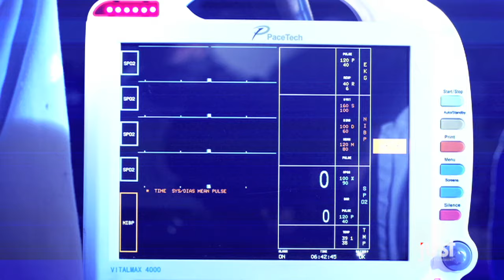Jeremy Carr - Just One Breath (PromiseLand Radio Remix)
Jeremy Carr is a soulful singer-songwriter with a love for all music. The diverse entertainer has releases in House, Pop, R&B, Hip Hop and Pop Punk Music.

His success began in 2007 with sudden chart success in The Netherlands with two singles "Turn The Lights Off" (11 weeks on Dutch Top 40, peaking at #11) [1] and "Physical Attraction" (3 weeks on Dutch Top 40, peaking at #32) [2] both released by DJ Jose.

In 2008 after becoming a Billboard Global Dance Tracks Top-40 Hit, "Deep At Night" was released in The United States by Nervous Records where it became a Billboard Top-10 Hit. In 2009, "Deep At Night" was nominated "Best Progressive House/Trance Track" at the Dance Music Awards (DMAs) in Miami, Florida. The song was featured on Germany's Next Top Model.

In late 2008/2009 "Sexy Girl" became a hit in Spain peaking at #20 on the Spanish Singles Chart) [3] and Hungary where it was a dance hit.

Early in 2010, Jeremy began his collaboration with Danish Producer/DJ DJ Kato. They connected after Kato covered "Turn The Lights Off" in Scandinavia where it was a chart hit (23 weeks on Tracklisten (the Danish Singles Chart), peaking at #4 and Sverigetopplistan (the Swedish Singles Chart), peaking at #6).[4] Jeremy took a trip to Aarhus, Denmark and spent a long weekend at Studio Panic which yielded some great work between the duo and producer, Ahmad Darwich. Jeremy made a number of trips back to Scandinavia during the summer of 2010 where he performed live with Kato at some of the best clubs in Denmark and Sweden as well as appearing on radio shows including Radio ABC, NRJ and VOICE.

In 2011 both "Celebrate Life" and "Happiness" were released on Kato's album Discolized 2.0 on Discowax which went gold within weeks of release. "Celebrate Life" reached #9 on The Danish Singles Chart.[5] Also in 2011 the collaboration between Jeremy and Belgian producer/DJ Sunfreakz was released in Europe on Little Julian (a division of N.E.W.S.), the United States on Napith Music and Canada on KooKoo (a division of Unidisc). In addition to touring in The United States and Europe; Jeremy spends most free moments at New York's Stadium Red studios where he's written and recorded most of his music. His latest project, "Live Forever" is a collaboration with Vittrup from Scandinavia. The record was release on February 13th and became a Danish Hit reaching the #19 position on The Danish Top-20 Chart by February 24th 2012. Additionally, the solo project, "Just One Breath" will be released for spring/summer 2012.